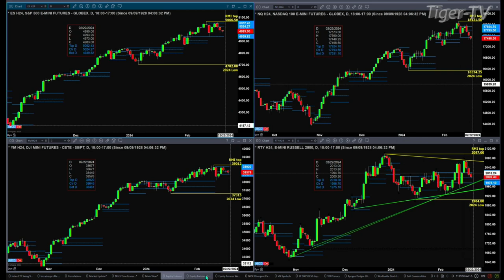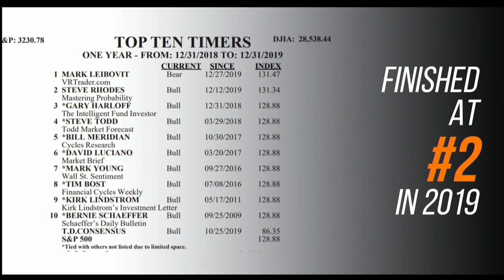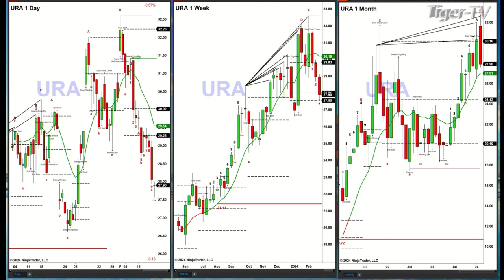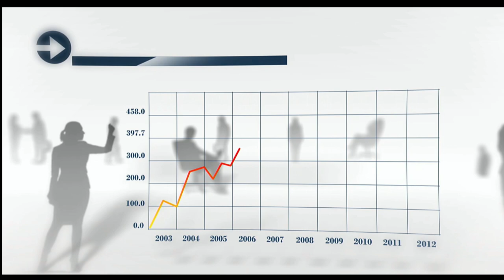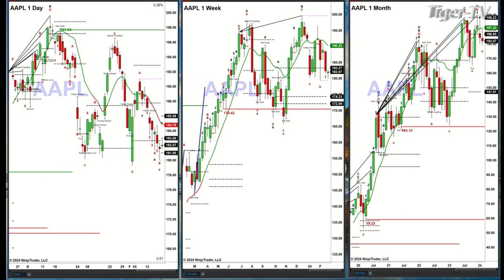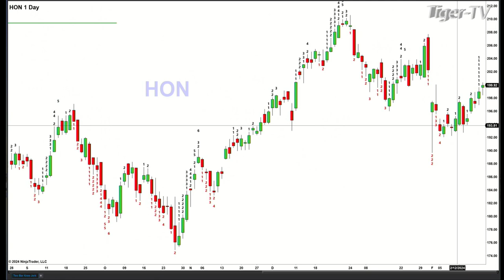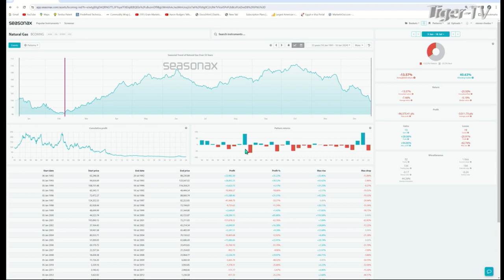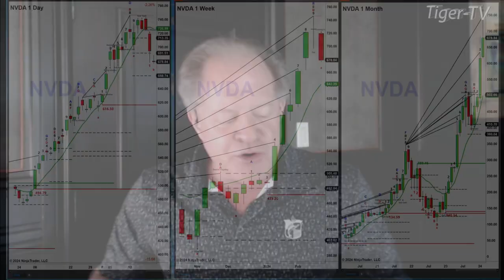February 21st The Trader's Edge with Steve Rhodes on TFNN - 2024